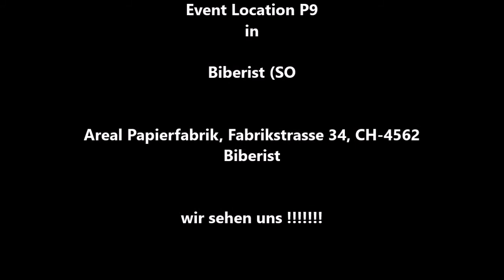Shades of Purple & RELAYER im P9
die ersten zwei  Bands:
Shades of Purple  &  RELAYER
in der neu eröffneten
Event Location P9 in Biberist / Solothurn